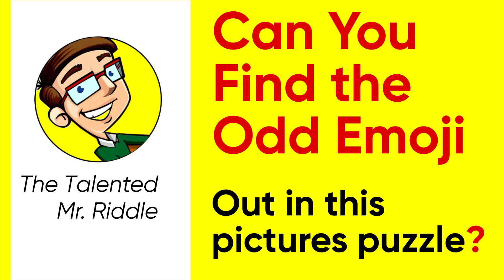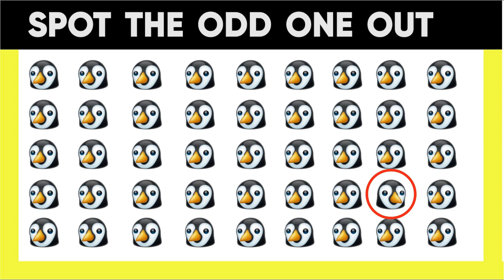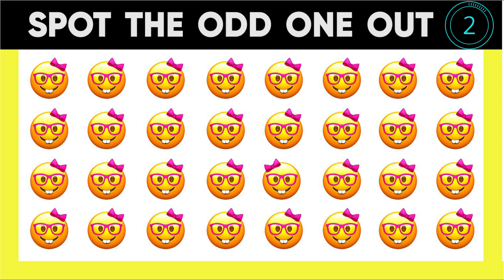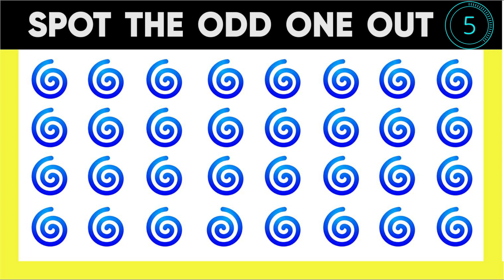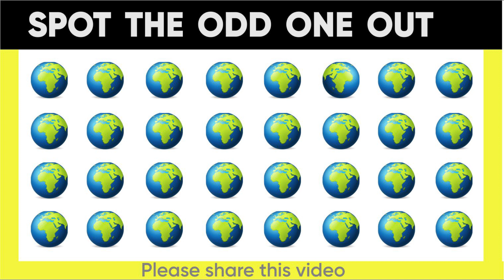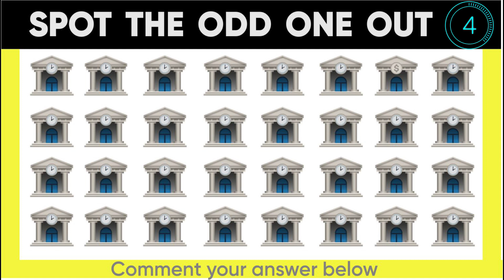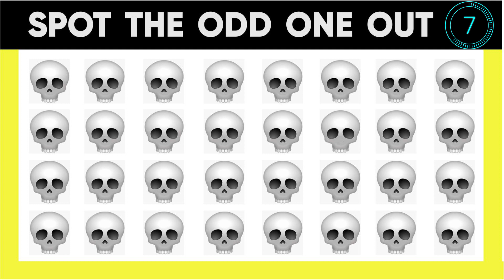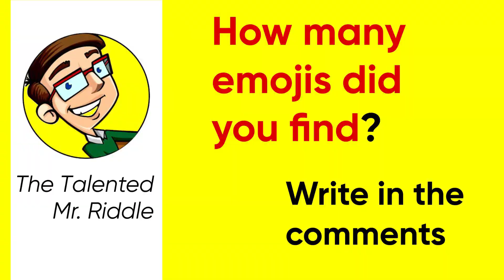CAN YOU FIND THE ODD EMOJI. Out in This Pictures puzzles - Odd one out 22 Emoji Puzzles Brain games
Can You Find the Odd Emoji in 10 Seconds. Can you find the odd emoji out in these picture? Test yourself with 22 simple and challenging puzzles. Each have one object slightly different from the rest in the set. Spot the difference and guess which one before the time runs out.

New videos, riddles, puzzles and interesting tasks every day.

Talented Mr. Riddle
Join the community of curious people! 😉

✅ ONLY 3% CAN GUESS THE DISNEY MOVIE EMOJI in 10 Seconds - Emoji Puzzles | Disney Movie Emoji

CAN YOU FIND THE ODD EMOJI. Out in This Pictures puzzles - Odd one out - 22 Emoji Puzzle Brain game